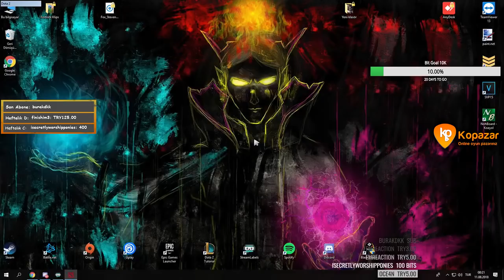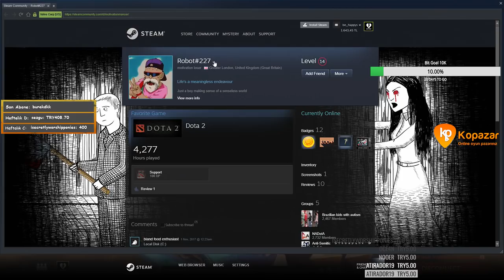Safe Lane LifeStealer Gameplay. w / Koray , Güven